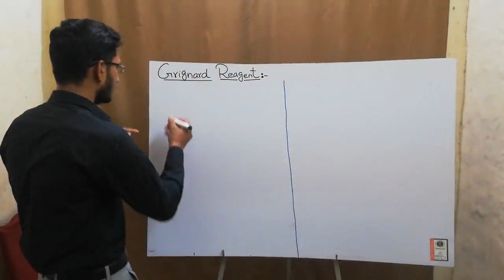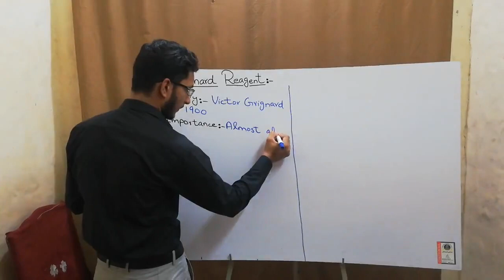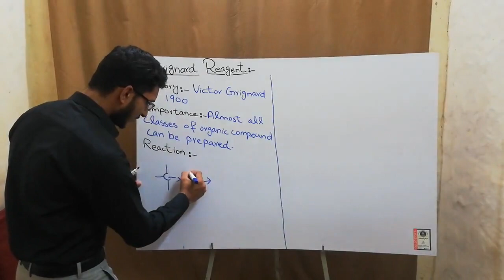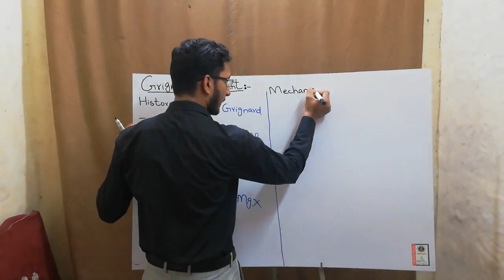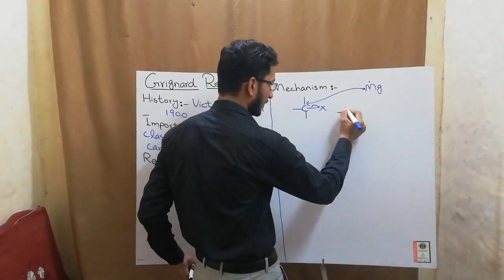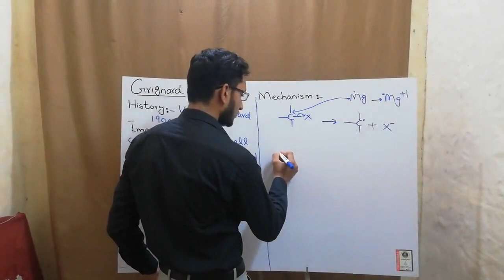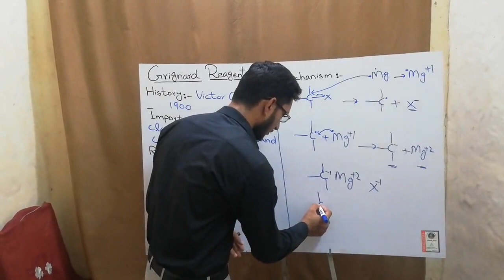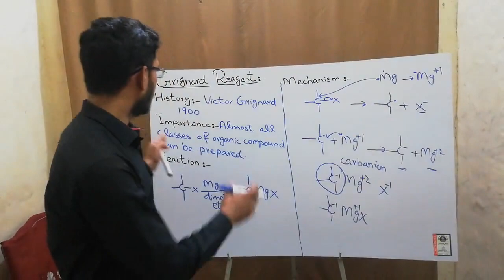Grignard Reagent | Preparation | Importance and Mechanism | Organic Chemistry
What are Grignard reagents?

A Grignard reagent has a formula RMgX where X is a halogen, and R is an alkyl or aryl (based on a benzene ring) group. For the purposes of this page, we shall take R to be an alkyl group.

A typical Grignard reagent might be CH3CH2MgBr.

The preparation of a Grignard reagent

Grignard reagents are made by adding the halogenoalkane to small bits of magnesium in a flask containing ethoxyethane (commonly called diethyl ether or just "ether"). The flask is fitted with a reflux condenser, and the mixture is warmed over a water bath for 20 - 30 minutes.

Everything must be perfectly dry because Grignard reagents react with water.
Ethoxyethane (ether) is very dangerous to work with. It is a liquid with a boiling point of only 34.5°C, and is extremely flammable. It is also an anaesthetic. Under no circumstances should you try to carry out this reaction without properly qualified guidance.
Rana Muhammad Zulqurnain